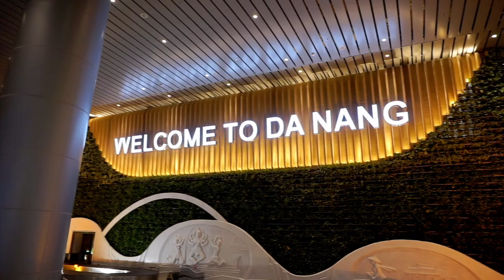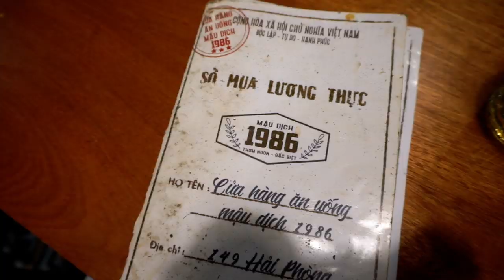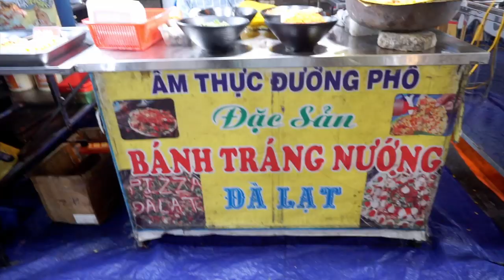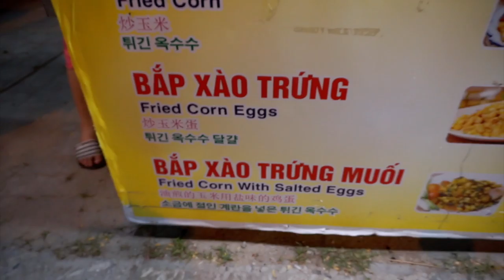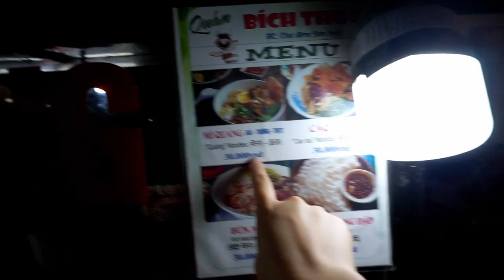Vietnam vlog | Trying every dish @ the night market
Food in Vietnam was heavenly and I wanna go back for some more!!
Hope you enjoy this endless eating vlog :)

❪ 🎵by ❫